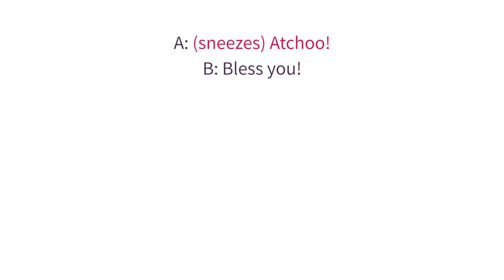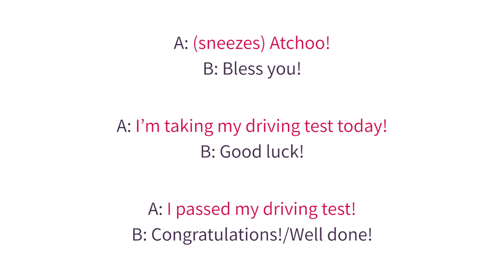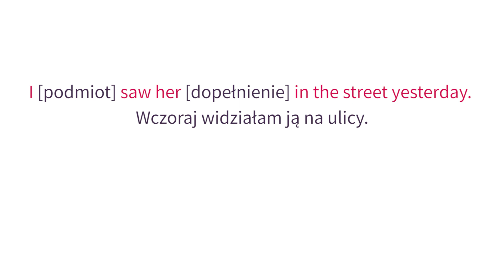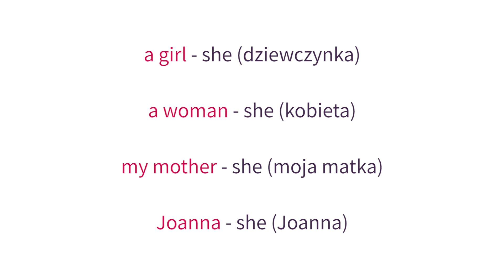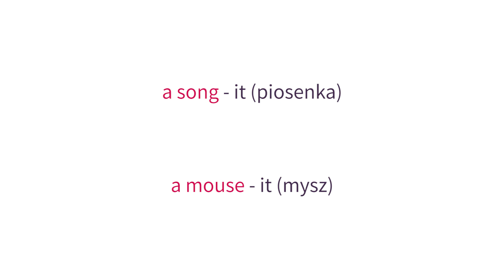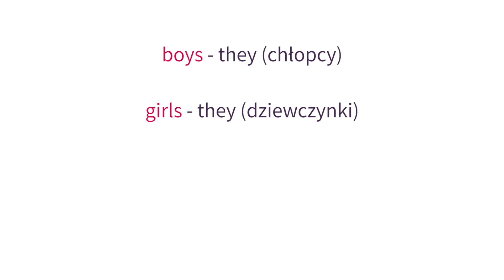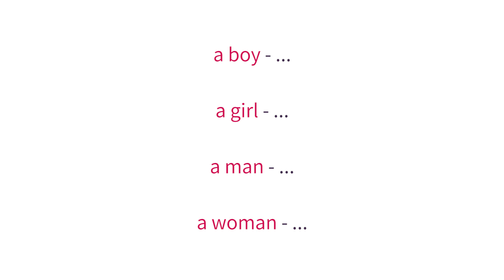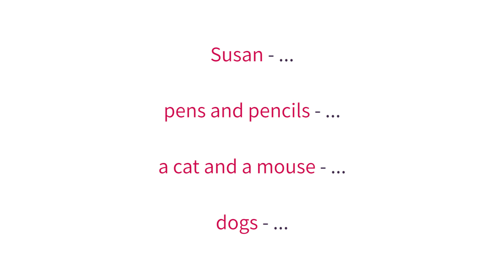Kurs języka angielskiego - odc. 02: Zaimki osobowe [Mówimy po angielsku]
Zapraszamy na drugi odcinek kursu języka angielskiego!

Tematem naszej lekcji będą zaimki osobowe.

Nowy odcinek w każdy poniedziałek!

Chcecie nauczyć się języka angielskiego od podstaw? Zachęcamy do oglądania naszego kursu "Mówimy po angielsku"!